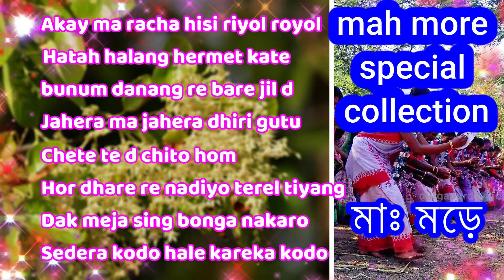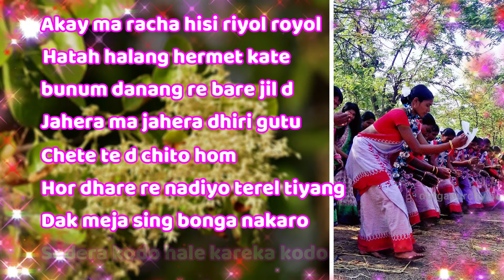Mah More Sardi Maha special Collection | Mah More sereng | baha sereng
nuya video re mah more sereng renah sepcial collection em hoina.
sereng ajom pe r chet jong pe.

***baha, mah more bonga burure dome d vegar banuyaa. nuya kin bonga buru d mit giya, khali bong dare bar(2) kata 🐓 khon pun(4) kata🐐 k hoyoaa, r bong bonga buru renah din khon vegar hoyo aa. r ho badai lagit nuya video njel tabon pe.

lyrics...🎶✔
1
 Akay ma racha re hisi riyol royol …(2)
Hisi riyol royol mana hor ko chero bero

Naykeyah racha re hisi riyol royol …(2)

Akay ma bate re hisi riyol royol …(2)

Marang buru bate re hisi riyol royol …(2)

2
Hatah holong hermet kate tire luta dah …(2)
Chidah nid-d nayke haram jaher seh-gem taram

Ape dona kuri k ched bape badai …(2)
Kita kadhum riyar kandha heseh gepe badai
Ape nuya sar sagun ukare pe yama

3

Bunum danang re bare jil d …(2)
Tuye meseh bare jil d
Terang legayet te bare uni jil d

Terang legayet te bare uni jil d …(2)

4
Jahera ma jahera ja gusai dhiri ghutu jaher
Jahera ma jahera ja gusai sari sarjom jaher
Akay me doy chiyo let-ho dhiri ghutu jaher
Akay me doy chiyo let-ho ja gusai sari sarjom jaher

Marang buru chiyo let-ho dhiri ghutu jaher …(2)
Jaher ayo chiyo let-ho ja gosai sari sarjom jaher …(2)

5
Chete  tedo chito hom gu-gurij kan ho
Chete tedo boyo ho lar lama kan…
Tuwa tedo chito hom gu-gurij kan do
Dahe tedo boyo ho lar lama kan…
Atang talang chito ho sunume sindur
Telay talang boyo ho baha tuso

6
Hor dhare re hor dhare re nadiyo terel tiyang ja
Adom d jom kah me tiyang ja
Adom d gucha turai me

7
Dak meja sing bonga nakaro
Jari meja marang nakaro
Hoy aate dak meho tarse aate jari me

Serma rimil hudure hudur ho
Jarge tamho halaye halayo

Hoy aate dak meho tarse aate jari me …(3)

8
Sedera kodo hale sedera kodo
Kare ka kodo hale kare ka kodo

Sing bir k boloyena sol enga panja
Man-bir k boloyena murum enga panja

Aah sar kapi redo chele maya
Kulhi duri redo chele moy panja

Aah sar kapi redo miru maya
Kulhi duri redo bonga moy panja

Aah sar kapi doko tendar keda
Luya bele doko jojom kana